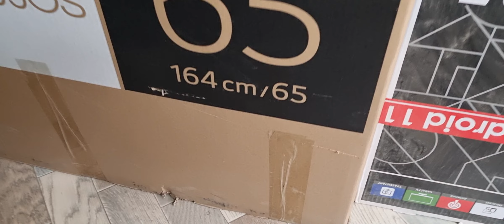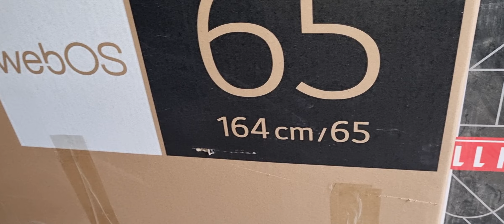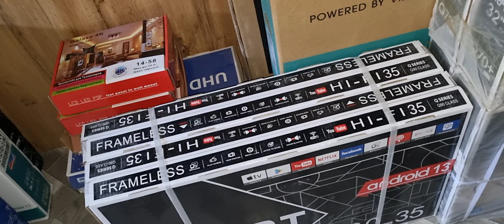QORASUV bozori. televizor narxlari